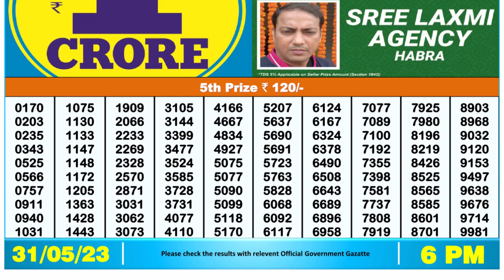🔴Dear Lottery Sambad Live 6pm today 31.05.23 Nagaland State Lottery Result